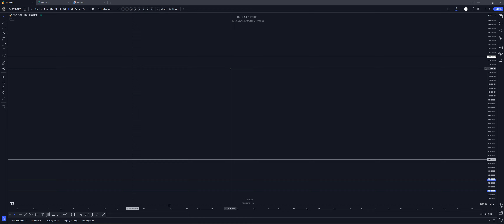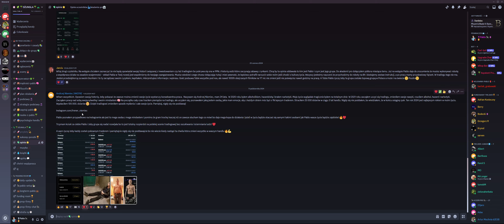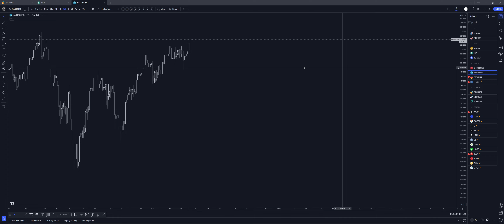BITCOIN W DRODZE PO 80.000$?! - GDZIE ZBIERAM PROFITY?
LINK DO DARMOWEJ GRUPY "ŚWIAT KRYPTO" 👇 (WARUNEK POSIADANIE KONTA NA BYBIT Z LINKU PONIŻEJ)

Wyłaczenie odpowiedzialności
Prezentowane treści mają wyłącznie charakter informacyjny i prezentują opinie własne autora. Treści te sporządzone zostały rzetelnie , z należytą starannością i nie stanowią podstawy do podejmowania decyzji inwestycyjnych, porady inwestycyjnej ani badań inwestycyjnych w rozumieniu art. 36 Rozporządzenia Delegowanego Komisji (UE) 2017/565  z dnia 25 kwietnia 2016 r. uzupełniającego dyrektywę Parlamentu Europejskiego i Rady 2014/65/UE w odniesieniu do wymogów organizacyjnych i warunków prowadzenia działalności przez firmy inwestycyjne oraz pojęć zdefiniowanych na potrzeby tej dyrektywy.
Autor, organizator oraz podmiot rozpowszechniający nie ponoszą  odpowiedzialności za wszelkie transakcje, szkody, poniesione wydatki oraz utracone korzyści w związku z decyzjami inwestycyjnymi podejmowanymi w oparciu o te treści.